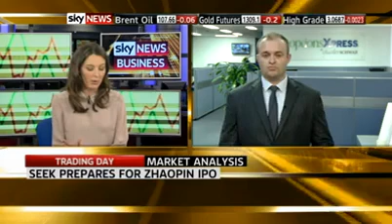Seek to float Chinese offshoot in the US